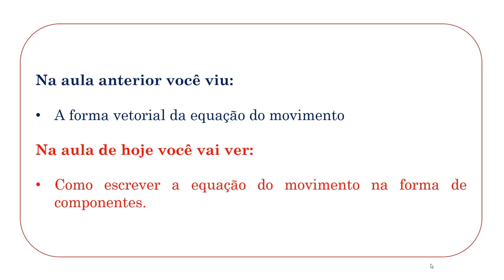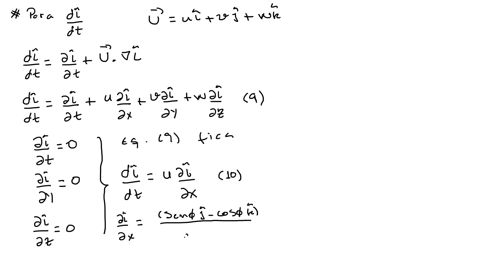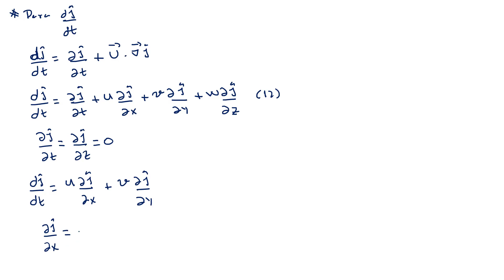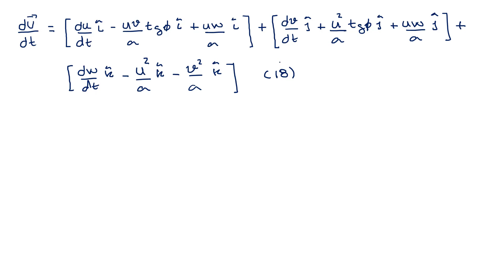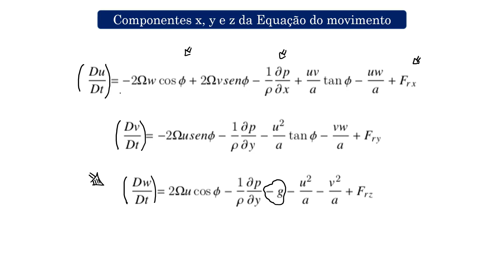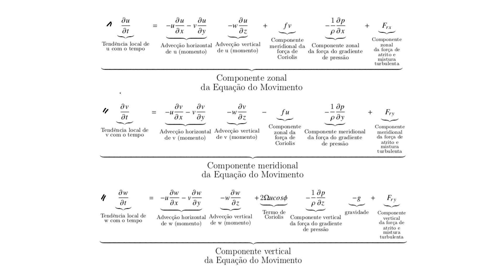Derivação das componentes da equação do movimento em coordenadas esféricas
Na aula de hoje você vai ver:

Derivação da equação do movimento na forma vetorial e em coordenadas esféricas.